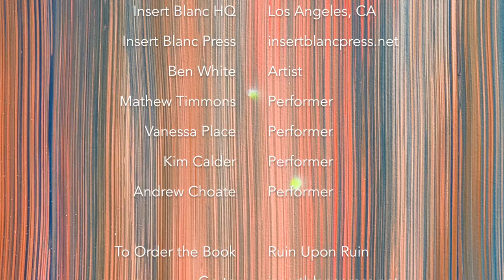Ben White Ruin Upon Ruin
Ben White
Ruin Upon Ruin
Insert Blanc Press
Book Launch Party!
Saturday, August 2, 2014
Insert Blanc Press HQ

Video documentation of Ben White's performance piece, Take Away Their Victory featuring Mathew Timmons, Vanessa Place, Kim Calder and Andrew Choate; and an opportunity to ostracize a member of the Los Angeles Art polis.

To Order the Book, Ruin Upon Ruin, Go to insertblancpress.net. Ruin Upon Ruin is a 140 page full-color hardbound book (ISBN: 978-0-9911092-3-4) including essays by Doug Harvey and John Hogan.